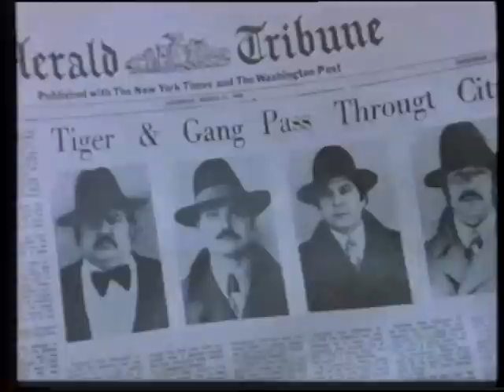ANCHE GLI ANGELI TIRANO DI DESTRO (SECONDA PARTE) GIULIANO GEMMA